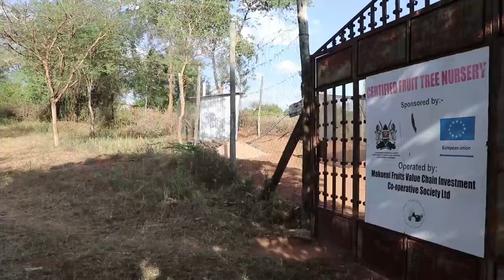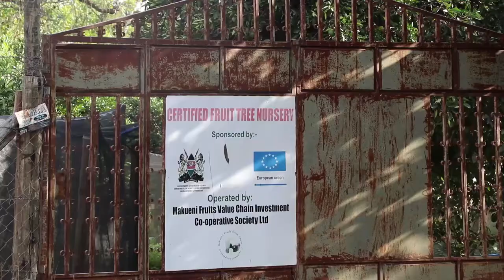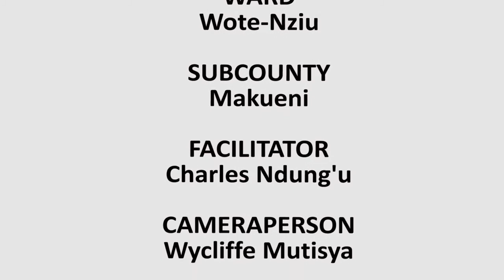Kenya-Makueni-Mango Seedlings Nursery Establishment